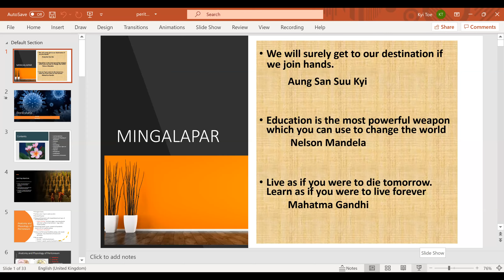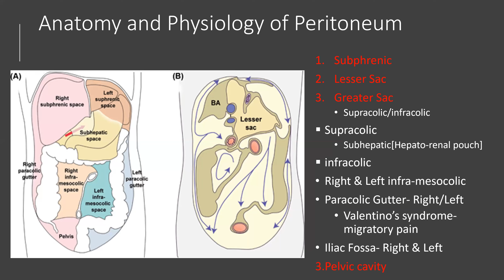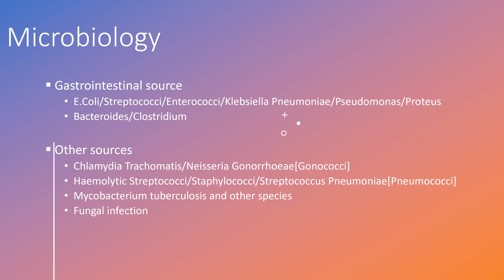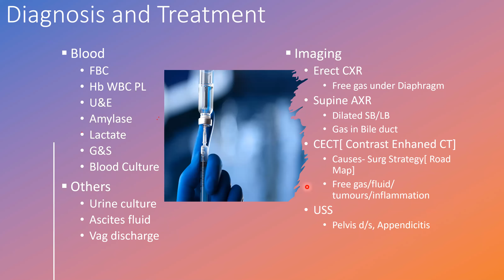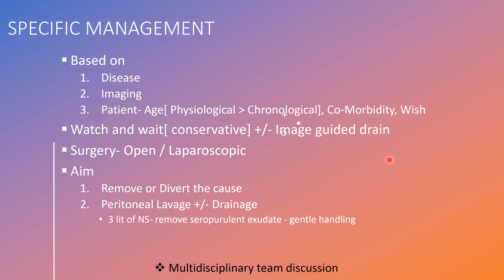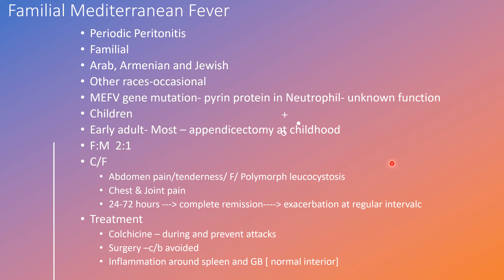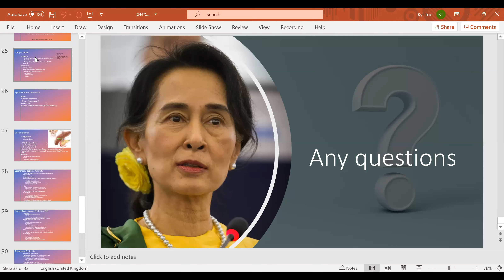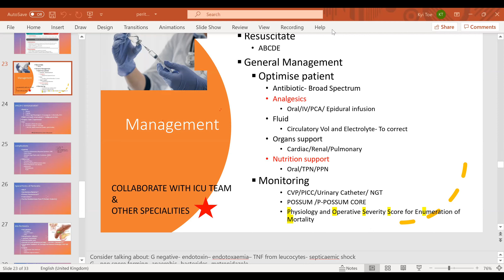Surgery: Peritonitis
10/OCT/2021